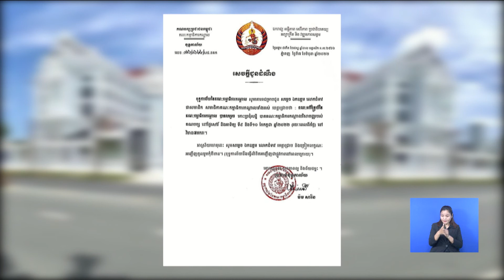សម្ដេចតេជោ ហ៊ុន សែន ប្រធានគណបក្សប្រជាជនកម្ពុជា បានបញ្ជាក់ប្រាប់ អគ្គនាយកបណ្ដាញព័ត៌មាន Fresh News ថា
សម្ដេចតេជោ ហ៊ុន សែន ប្រធានគណបក្សប្រជាជនកម្ពុជា បានបញ្ជាក់ប្រាប់ អគ្គនាយកបណ្ដាញព័ត៌មាន Fresh News ថា គណៈអចិន្ត្រៃយ៍ នៃគណៈកម្មាធិការកណ្តាល បានសម្រេចលើកពេលសន្និបាតវិសាមញ្ញរបស់គណៈកម្មាធិការកណ្តាលគណបក្សប្រជាជនកម្ពុជា ដែលបានគ្រោងធ្វើឡើងពីថ្ងៃទី៩-១០ ខែកក្កដា នៅវិមាន៧មករានោះ ទៅធ្វើនៅថ្ងៃទី១៦-១៧ ខែកក្កដា ឆ្នាំ២០២២ ខាងមុខនេះវិញ